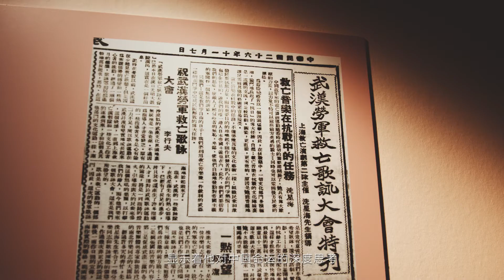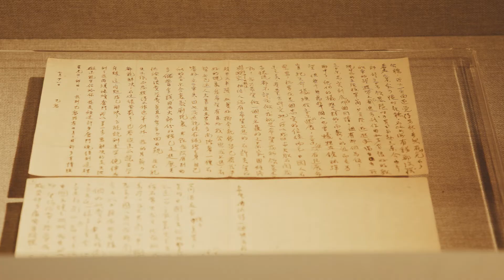冼星海纪念馆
地址︰澳门俾利喇街151-153号
开放时间︰上午十时至下午六时（五时三十分停止入场），逢星期二休馆，公众假期照常开放，免费入场。
公众导赏服务︰周日下午3时至4时，另提供团体预约导赏服务。
电话︰（853）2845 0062 / 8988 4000